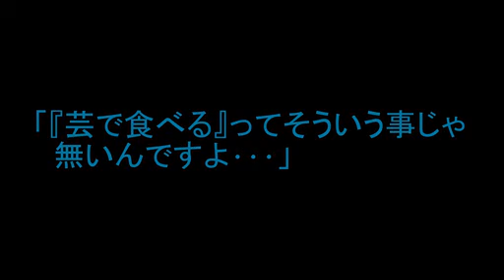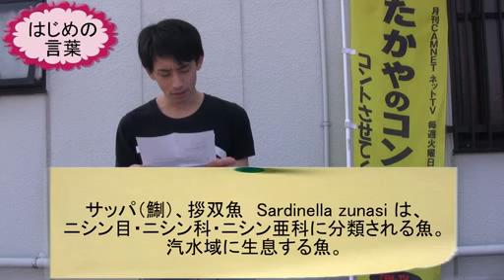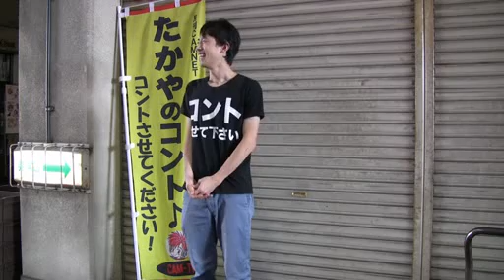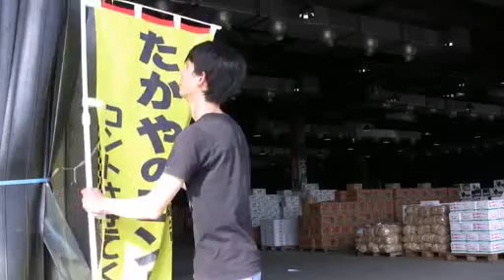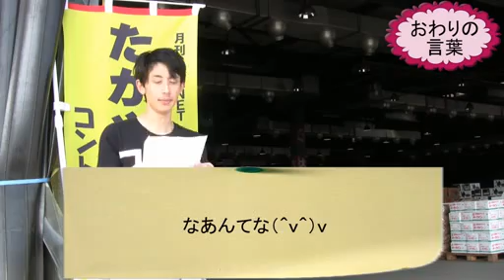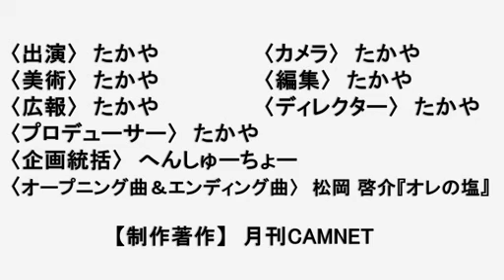CAM-TV 2013.12.03(第36話)～大道行くべし、又何ぞ防げん～「謝罪会見」【たかやのコント♪編】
～大道行くべし、又何ぞ防げん～「謝罪会見」【たかやのコント♪編】

２０１３年！
なにかをかえる！！
ＣＡＭ-ＴＶ

前シリーズから半年の時を経て、新企画満載★CAM-TVシリーズ第2弾！のスタートです (*´`)V

CAMNET専属お笑いタレントたかやがその能力の限りを尽くし(※ほぼ限界超えてますな 爆；編集部注)
無謀？、果敢にも「毎回新作コントを携えて・・」という課題に挑戦！
野を駆け山を越え ほ～いほい♪
みなさんのもとへ笑いを届けに「やって参りましたたかや」です！！

お笑いで食べていきたいというたかやの夢！
はたして、その道程たるや如何に？！

みなさんと共に見守っていきたいと思います。

総天然色！

‹第36話›
～大道行くべし、又何ぞ防げん～
「謝罪会見」
【たかやのコント♪編】

››本日封切り‹‹

CAM-TV
since2009
YouTube"CAM-TV"search!